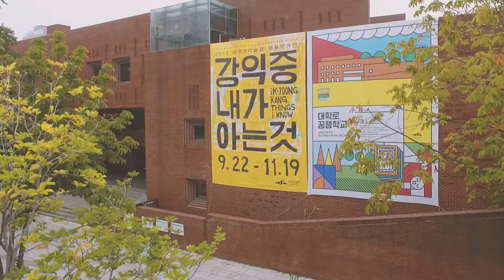[강익중 내가 아는것] 2017아르코미술관 대표작가전 강익중 내가 아는것 전시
2017 아르코미술관 대표작가전
강익중 내가 아는것
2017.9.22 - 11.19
아르코미술관 제1,2전시장
무료전시